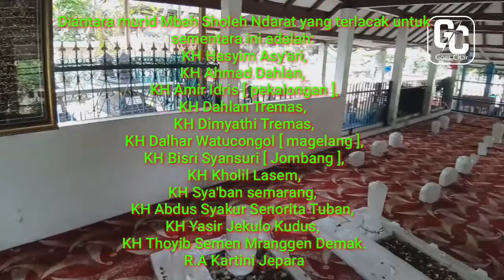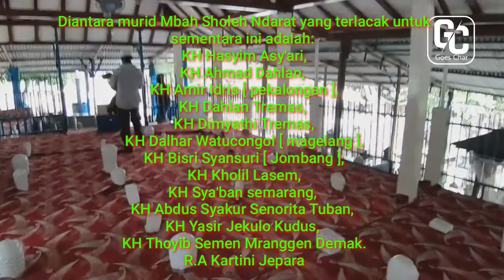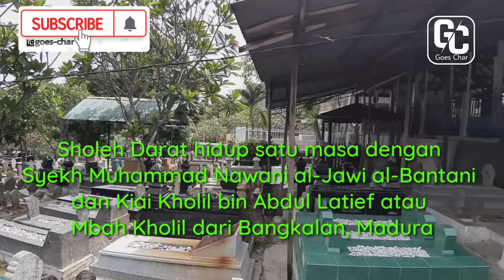Ziarah Makam KH Sholeh Darat di Bergota Semarang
KH Sholeh Darat adalah salah satu Ulama Nusantara sekaligus 'auliyak dan Selain dikenal sebagai penyiar Islam terkemuka di tanah Jawa, Sholeh Darat pun adalah guru dari pendiri Nahdlatul Ulama, KH Hasyim Ashari, dan pendiri Muhammadiyah, KH Ahmad Dahlan juga tokoh emansipasi wanita yaitu R.A Kartini dan juga ulama terkemuka lainnya.
Makam ini terletak di pemakaman umum bergota Semarang, Kiai Sholeh Darat, Nama itu diabadikan sebagai sebuah nama masjid di Kota Semarang, As Sholeh Darat, yang berdiri di Jalan Kakap Nomor 212. Sholeh Darat adalah salah satu ulama besar Nusantara yang memiliki nama lengkap Muhammad Saleh bin Umar As-Samarani.